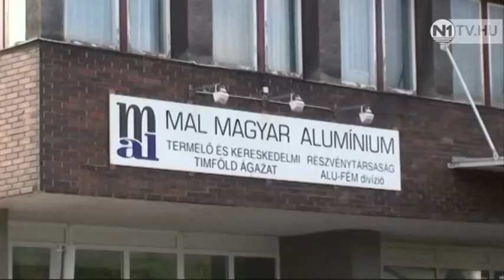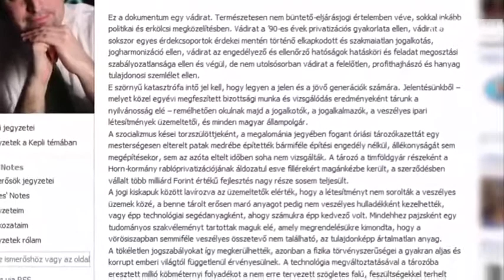N1: A Mal Zrt. az első számú felelős